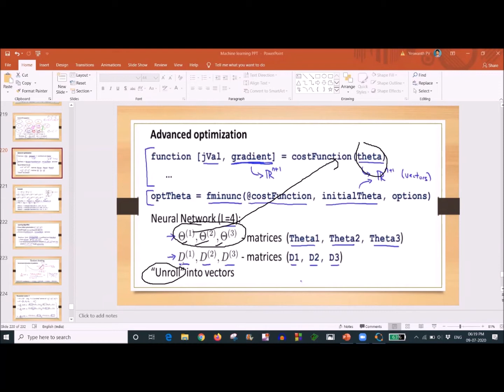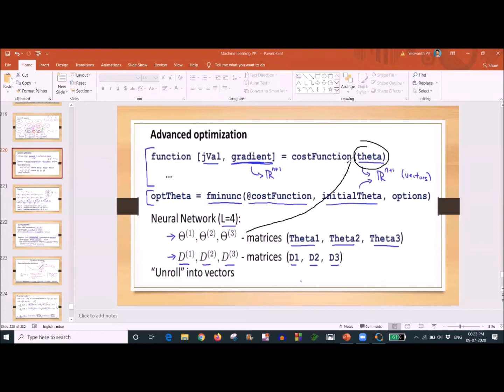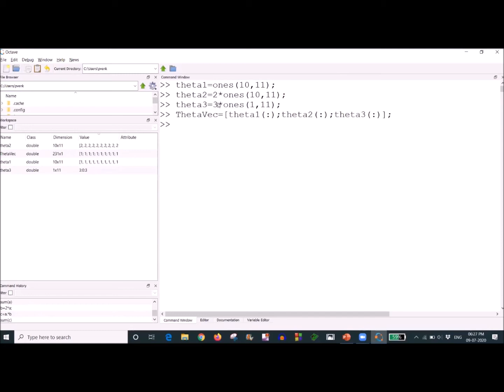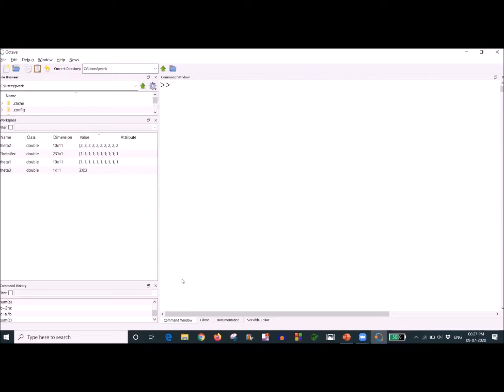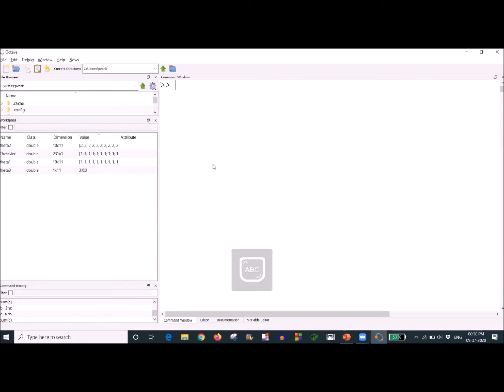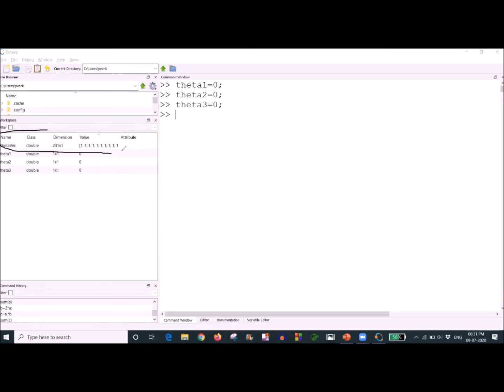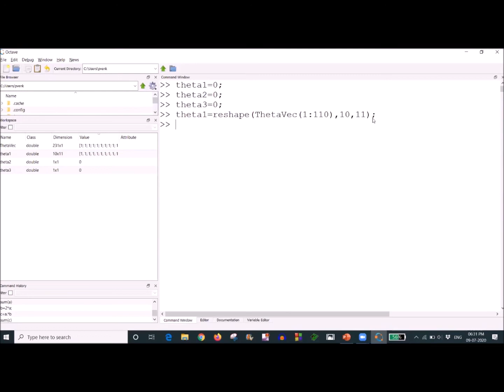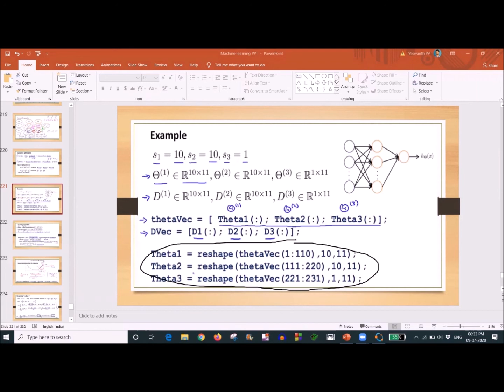23-Neural Networks-Unrolling parameters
This lecture(09-07-20 Evening 6.15P.M class) is a part of online classes to students on the concept of MACHINE LEARNING. This is recorded for the benefit of students. .